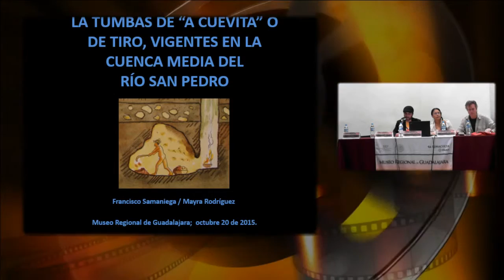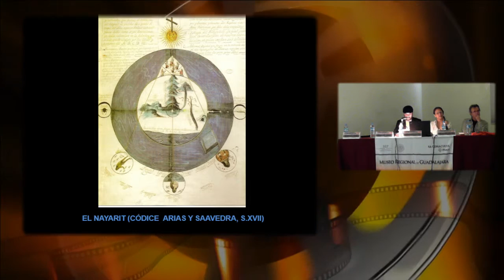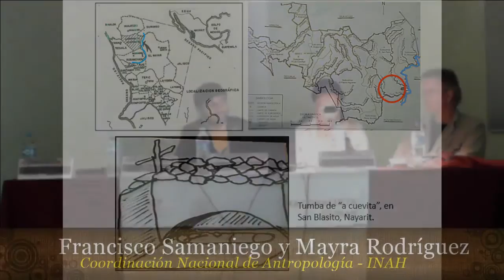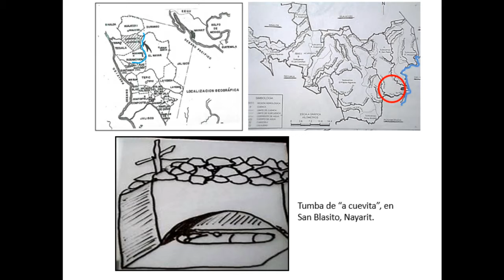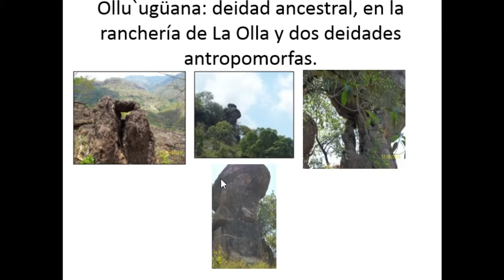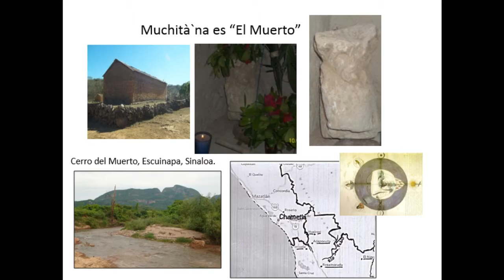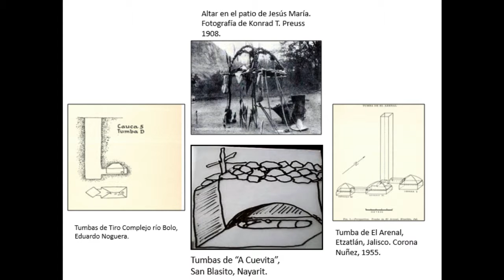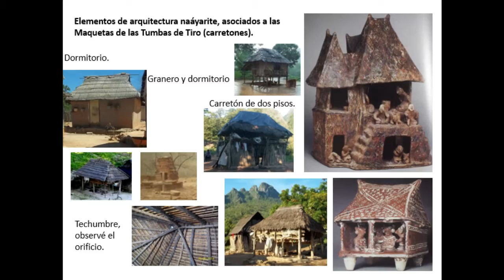15. Simposio: El complejo funerario de tumbas de tiro y cámara en el pasado y en el presente